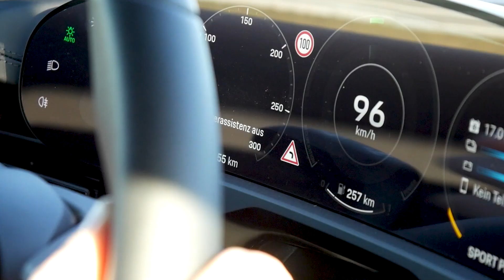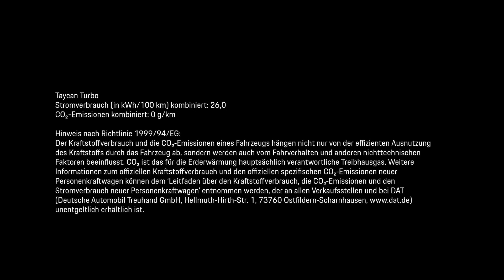Porsche Taycan Turbo Track-Test mit Dominique Schaak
Dominique Schaak absolviert den Tracktest des neuen Porsche Taycan Turbo in der Motorsport Arena Oschersleben!